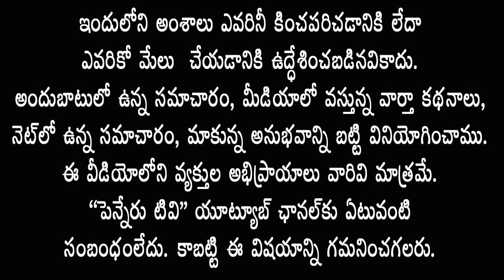మ‌రోసారి దాతృత్వం చాటుకున్న ప్రొద్దుటూరు ఎమ్మెల్యే రాచ‌మ‌ల్లు-ఓ పెళ్ళి ఆగ‌కుండా సాయం